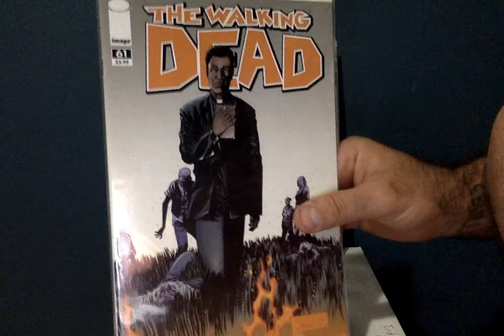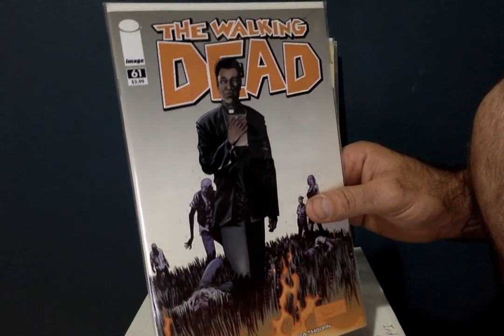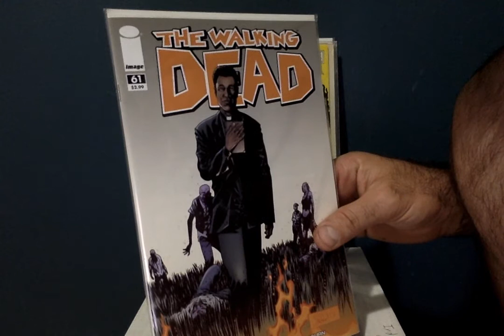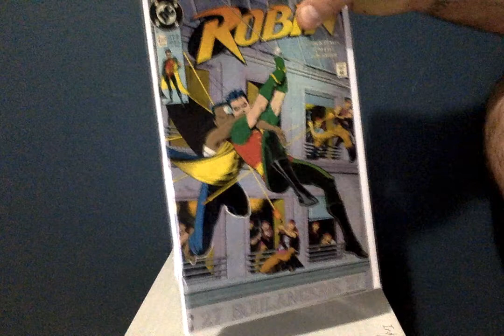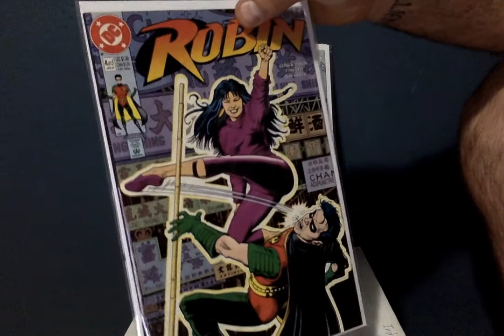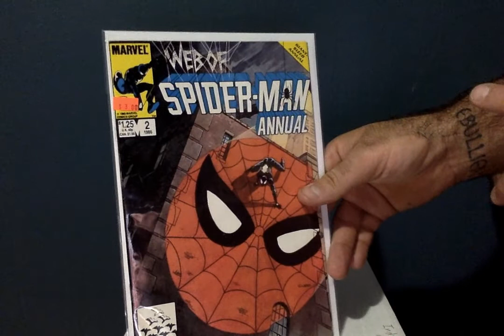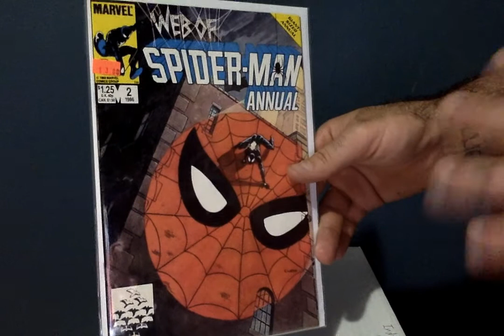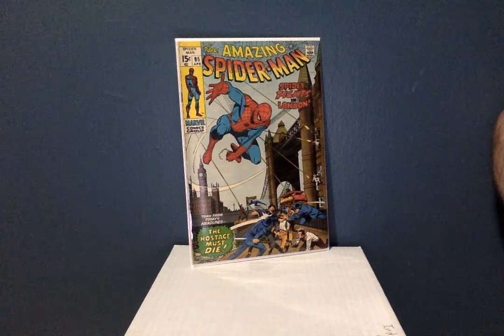My Comic Book Haul #18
This is my 18th comic haul video. These are comics that I recently purchased on Ebay or my local comic shop. The video features the 1st appearance Chew (5 page preview), 1st Metallo,